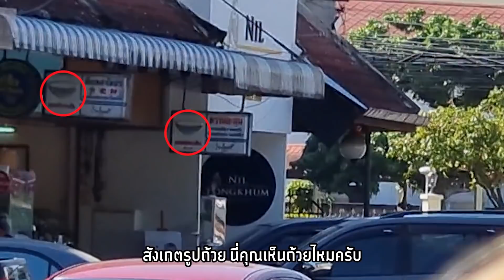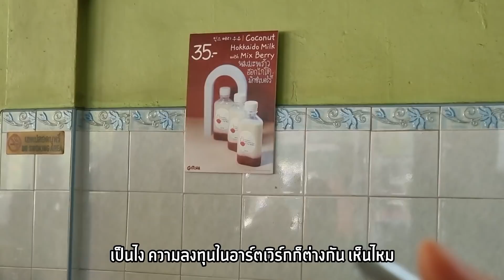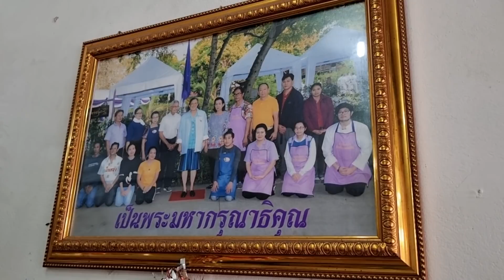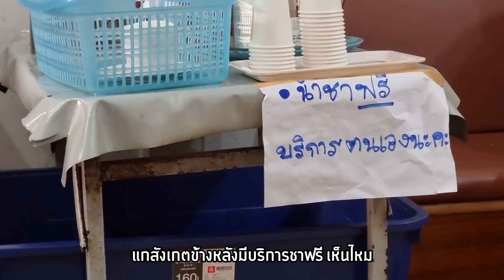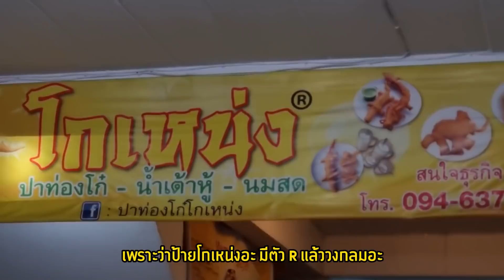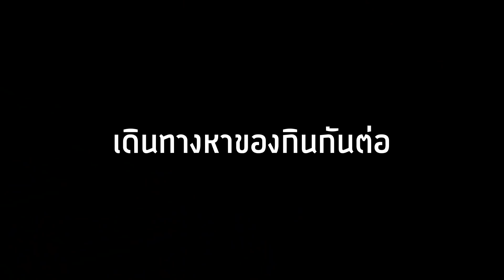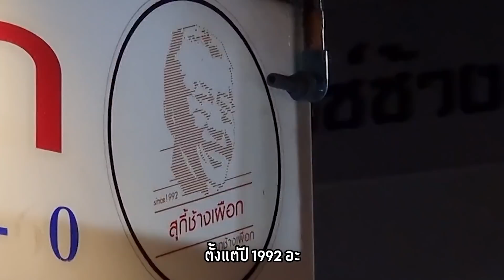สำรวจร้านตำนานๆ ทำไมกาลเวลาทำอะไรเค้าไม่ได้ ⏳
อันนี้เป็นร้านตำนานๆในเชียงใหม่น้า พวกเรามาเดินดูไอเดียแนวๆธุรกิจกัน บางทีร้านจะขายได้ ไม่จำเป็นต้องลงเงินเยอะๆ ทำร้านสวยๆ เสมอไป? ดูพี่ๆร้านเหล่านี้เป็นตัวอย่าง :)